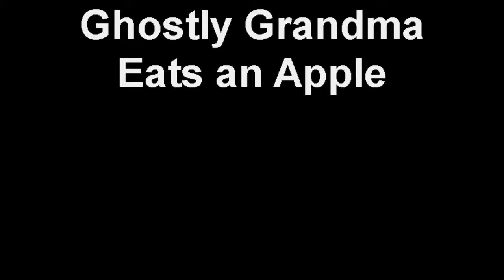Ghostly Grandma Eats an Apple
The apple disappears.